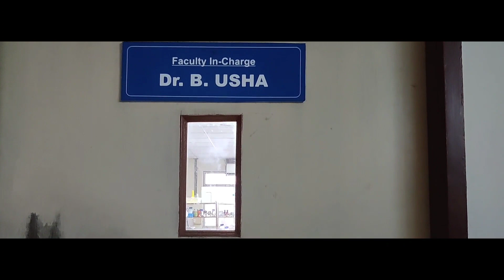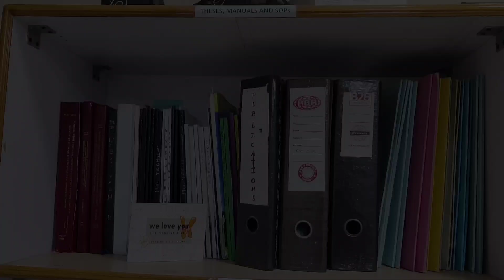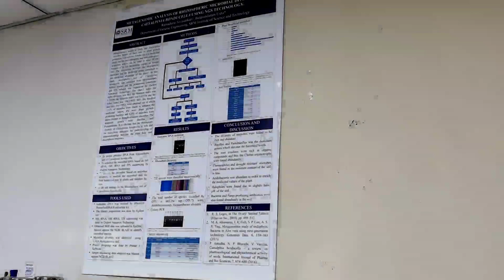PCOS Lab | Lab Facilities | Dr.B.Usha | SRM Genetic Engineering | SRMGenetics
This video showcases facilities available for research scholars at PCOS Lab.